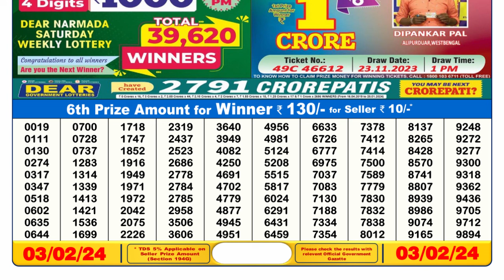Nagaland Lottery Sambad Live 6pm 03.02.24